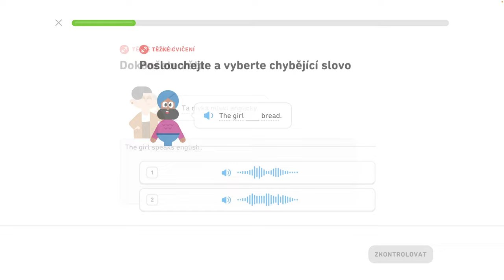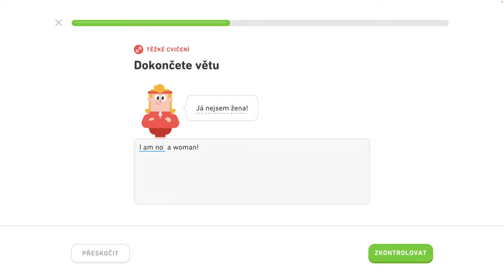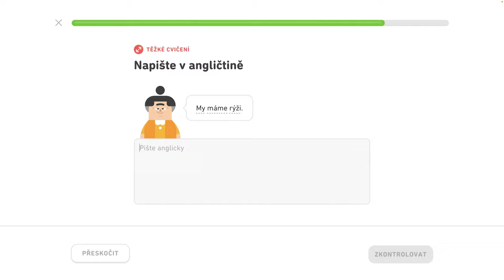🇺🇸 2. jednotka - Precvičovanie na mieru 4/4 - Spoznajte základné slovné spojenia